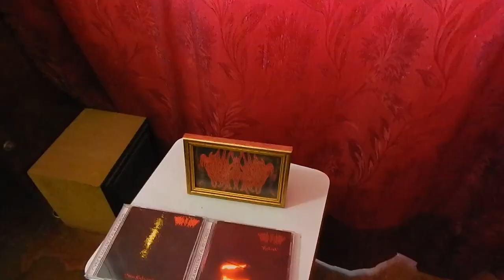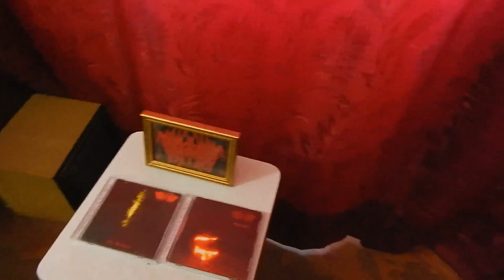....в T.O.R.N.A.P.A.R.T. требуются: соло-гитарист и барабанщик с карданом, Metal TV...(181)